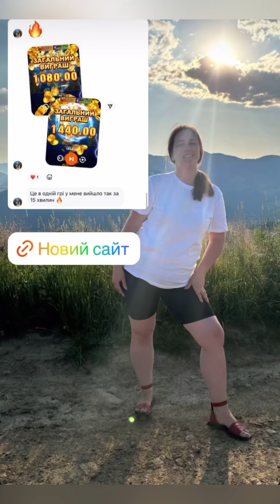КИЇВ ЗАХОПЛЮЄ НА КОЖНОМУ КРОЦІ❤️ VLOG: 20.07.24/1